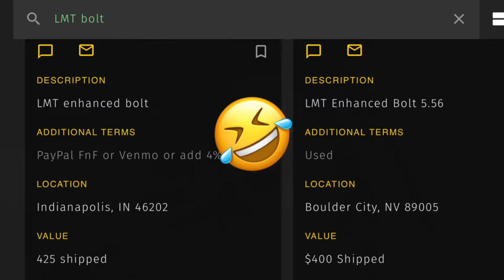THE GUN INDUSTRY SUCKS! Here’s why! 🤷‍♂️